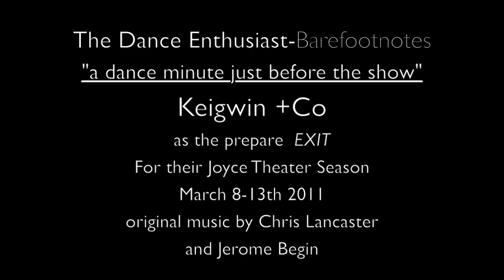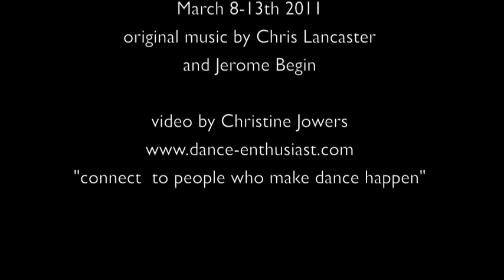A Dance Minute with Keigwin +C0.m4v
The Dance Enthusiast , Christine Jowers, in rehearsal with Keigwin+Co as they put the final touches on "Exit" which premiered March 8, 2011 at The Joyce Theater  and is continuing there through March 12, 2011. Larry Keigwin making some magic with his Co and musicians Jerome Begin and Chris Lancaster...
love collaboration!